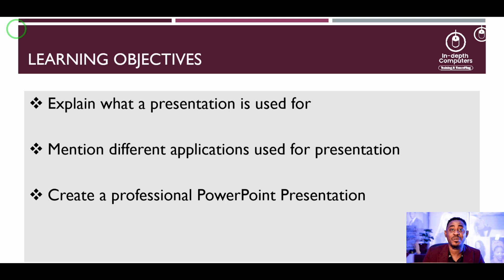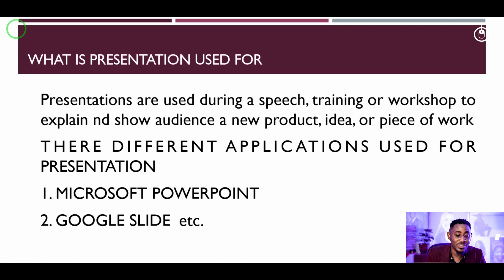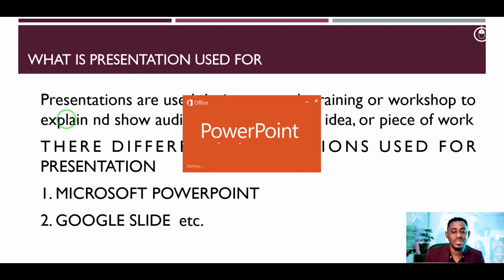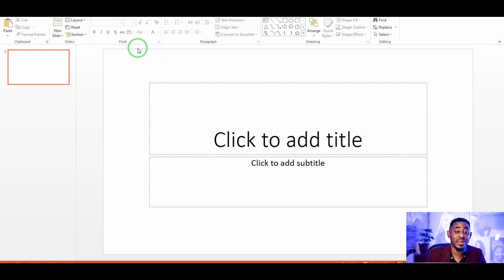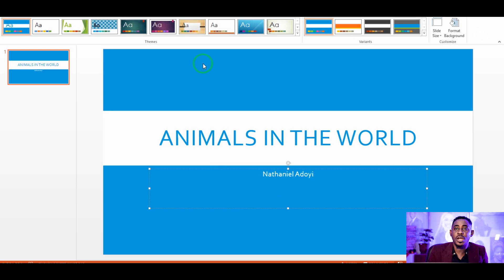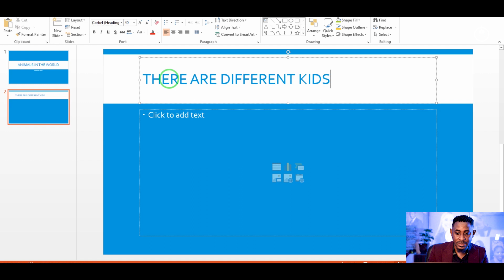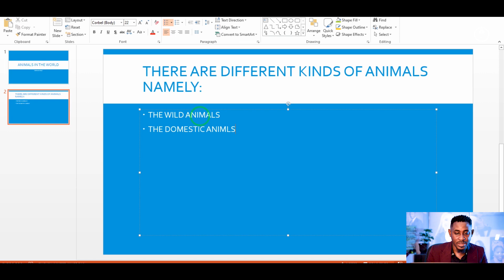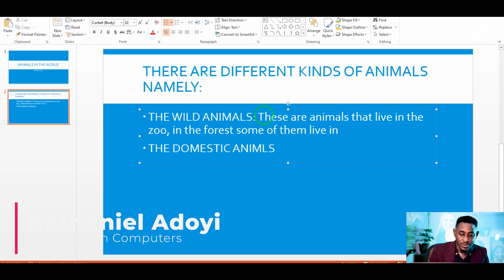INTRODUCTION TO PRESENTATON